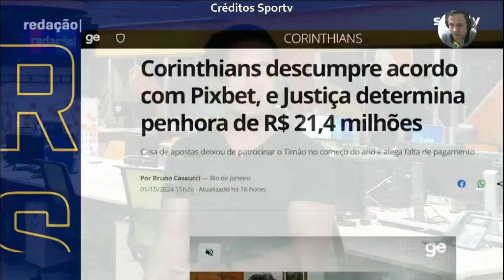Flamengo e Corinthians tudo sobre o clássico das maiores torcidas do Brasil. A estréia de Felipe L.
Confira Flamengo e Corinthians tudo sobre o clássico das maiores torcidas do Brasil.  A estréia de Felipe Luis no comando do Flamengo após Tite ser demitido pelos fracassos do Flamengo na libertadores e campeonato Brasileiro. Corinthians joga sem seu principal jogar Memphis Depay. O jogo mais importante do ano para Ramón Díaz.